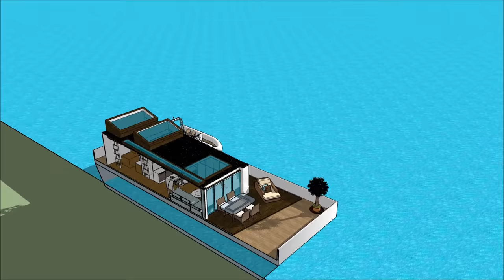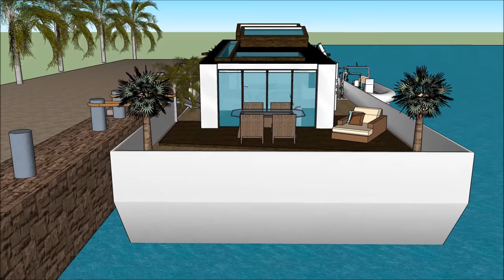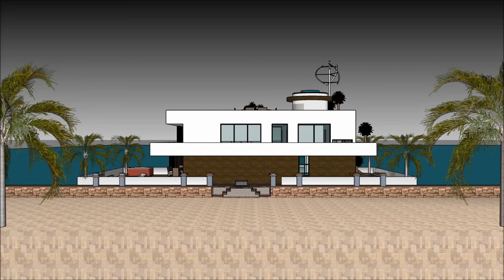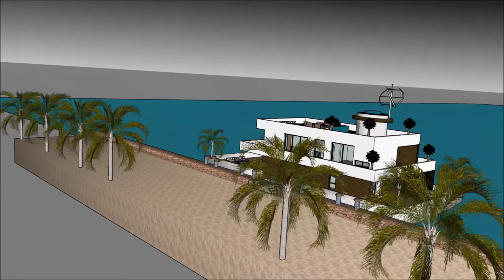Modular Πλωτό σπίτι σπίτι βάρκα σκάφος αναψυχής πλωτό αρχοντικό σπίτι πλωτό σπίτι στην Ολλανδία Ελλά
Το σκάφος Modular Πλωτό σπίτι σπίτι βάρκα σκάφος αναψυχής πλωτό αρχοντικό σπίτι πλωτό σπίτι στην Ολλανδία Ελλά house γίνεται για να διατηρήσει την ποιότητα ζωής:

Το Modular Πλωτό σπίτι σπίτι βάρκα σκάφος αναψυχής πλωτό αρχοντικό σπίτι πλωτό σπίτι στην Ολλανδία Ελλά περιλαμβάνει ένα σκάφος σπιτιού Extravagant Barge Design έτοιμο για τον εξωφρενικό χρήστη να νοικιάσει τη βάρκα House barge

Το Modular Πλωτό σπίτι σπίτι βάρκα σκάφος αναψυχής πλωτό αρχοντικό σπίτι πλωτό σπίτι στην Ολλανδία Ελλά έχει σχέδια τριών επιπέδων με υπόγειο κάτω από αυτό, τα οποία αποτελούνται από όλες τις εγκαταστάσεις που χρειάζονται για τον ενοικιαστή. Το σκάφος Barge House διαθέτει ένα μοναδικό σύγχρονο σύγχρονο ντιζάιν με μοναδικά αρχιτεκτονικά χαρακτηριστικά. Έχει δικό του σαλόνι με υπέροχη θέα στον κόλπο.